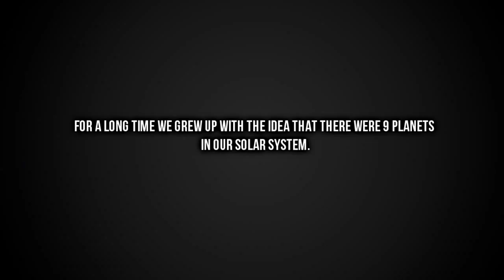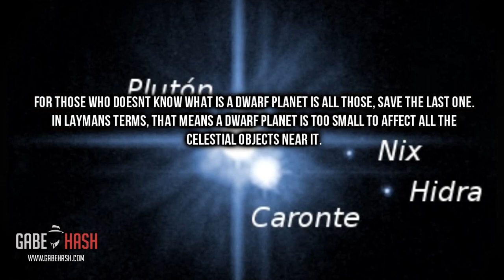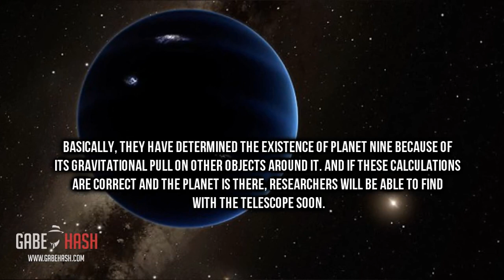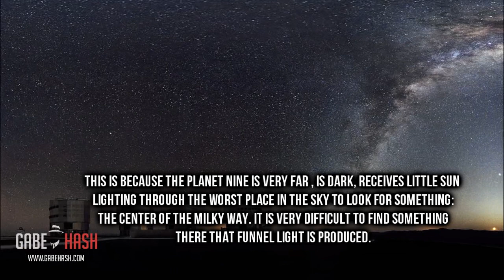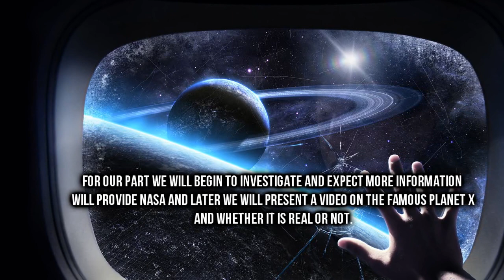WHAT DO WE KNOW ABOUT THE NEWFOUND PLANET NINE / PLANET X JANUARY 23, 2016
Video oficial de la NASA

It has 10 times the mass of Earth and 5,000 times the mass of Pluto. Its orbit is 20 times farther from the sun than Neptune’s, whose orbit is, on average, 2.8 billion miles away from that sun. This means it would take Planet Nine between 10,000 and 20,000 years to orbit the sun just once.